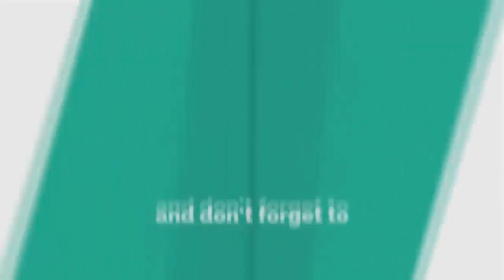রমজানের সুরে ৫ম পারার চমৎকার তিলাওয়াত | Quran 5th Para | Khatme Quran | Hafez Imam Hasan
🔴আমরা হাফেজ ইমাম হাসান ভাই এর কণ্ঠে ৩০ পারা কোরআন আপলোড করবো আমাদের সাথে থাকুন।*** ইনশাআল্লাহ !!!

►আমরা হাফেজ ইমাম হাসান ভাই এর কণ্ঠে ৩০ পারা কোরআন আপলোড করবো আমাদের সাথে থাকুন।
►হাফেজ  ইমাম হাসান ভাই এর কণ্ঠে হিফজুল কোরআন পদ্বতিতে বাংলাদেশ বেতার এর নতুন তিলাওয়াত। মাহে রমজানের তিলাওয়াতটি শুনুন আশা করি ভাল লাগবে । সেরা তিলাওয়াত ২০২৩

► হিফজুল কোরআন তিলাওয়াত-৫ম পারা
► তিলাওয়াত: হাফেজ ইমাম হাসান

৫ম পারা এর অন্তর তৃপ্ত করা কণ্ঠে তিলাওয়াত। 5 Para Heart touching Recitation and Visualization of The Holy Quran

--ঃ-- হাফেজ  ইমাম হাসানের অন্যান্ন পারা ও সুরা গুলি দেখতে নিচে ক্লিক করুন --ঃ--

২য় পারাঃ-

 • পৃথিবীর সেরাকন্ঠে...
৩য় পারাঃ-

 • ৩য় পারা রমজান মা...
৪র্থ পারাঃ-

 • Hifzul Quran Tila...
৫ম পারাঃ-
🔹✔কোন টাইপের ভিডিও🔹
১:- কুরআন তিলাওয়াত ✔

▶️✅ Lecturer: হাফেজ ইমাম হাসান
▶️✅ Directed by : জুলফিকার আলী
▶️✅ Produced:  পানকৌড়ি শিল্পী গোষ্ঠী
▶️✅ Record Label: পানকৌড়ি স্টেডিও

. একটি অনুরোধঃ-.
.সতর্ক বানিঃ-.
থাকবেন।

আল্লাহ হাফেজ